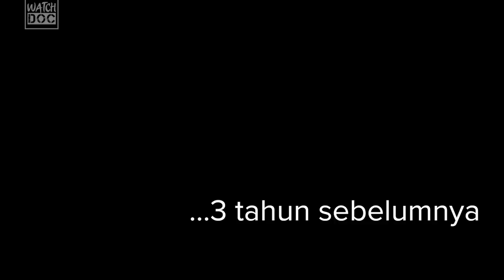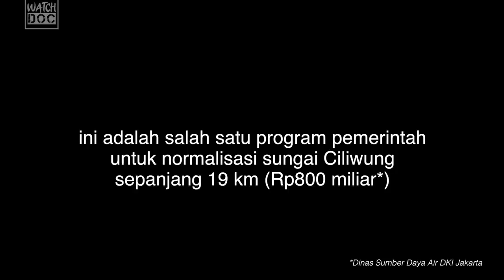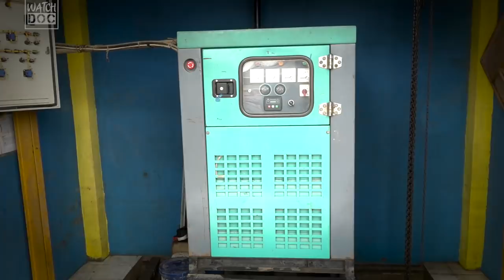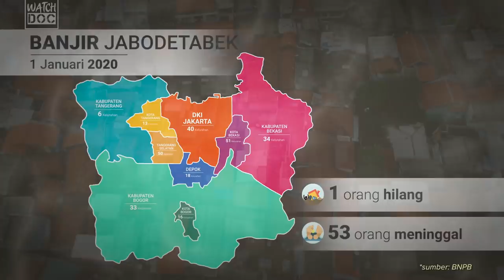JAKARTA KOTA AIR (Part 1) - Jakarta, 1 Januari 2020